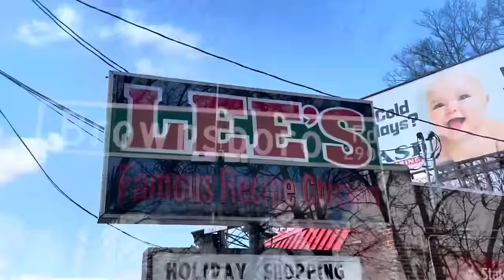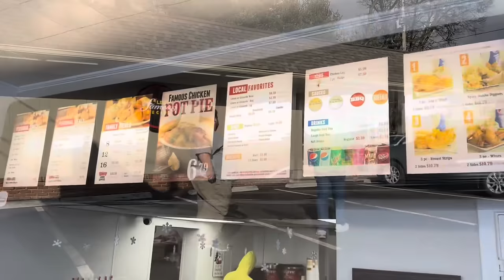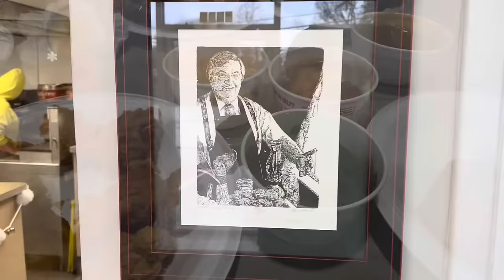LEE’S FAMOUS RECIPE CHICKEN | Brownsboro Road | Louisville, Kentucky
If you like spicy hot chicken and tasty country side items then check out this review of LEE’S FAMOUS CHICKEN.  Don’t forget to order the Gizzards!!  Locally owned and operated.  Support local!!